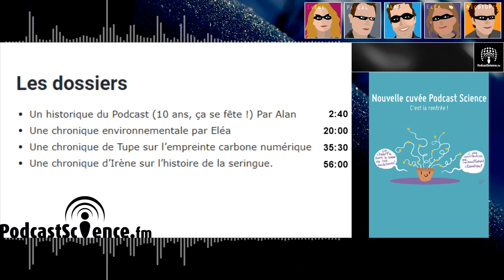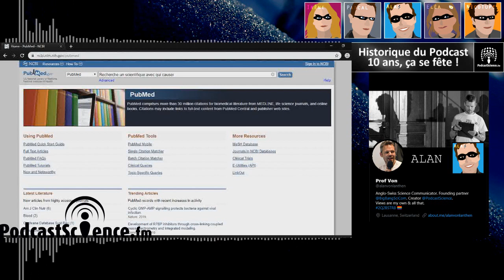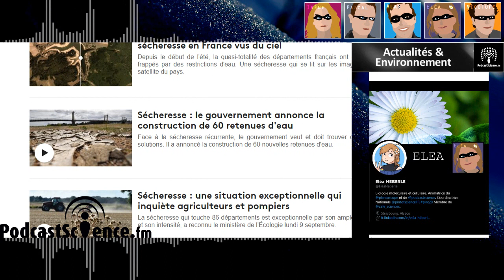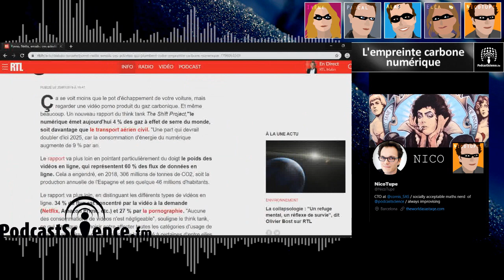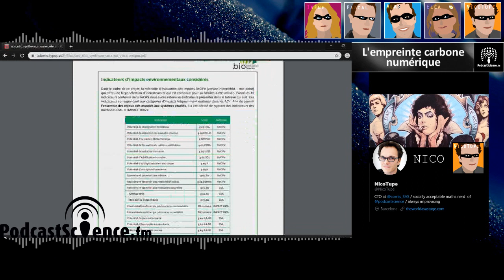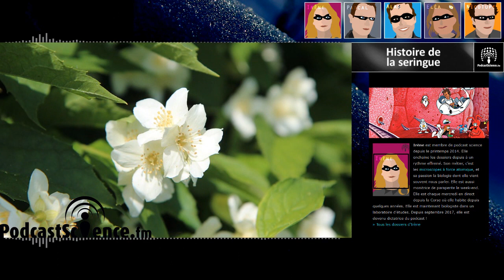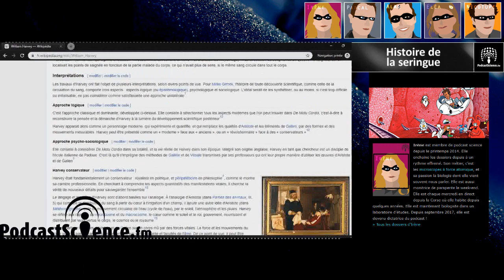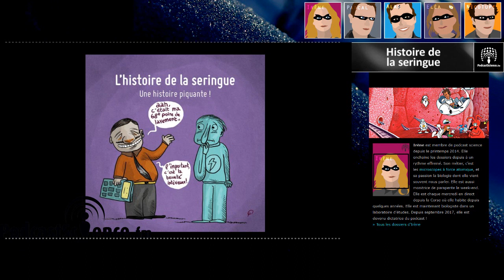382 - Science en intraveineuse pour la rentrée !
Grâce au fantastique travail de Cléora, un auditeur fantastique, la chaîne YouTube de Podcast Science renaît de ses cendres! Vous pourrez-y retrouver les épisodes de la 10ème saison parfaitement mis en images, si vous aimez écouter nos épisodes avec des illustrations!

Cette émission est la première de la saison 10, et nous sommes à la fois très fiers et très heureux de vous retrouver.  Fiers, parce que nous entamons quand même la 10ème année de l’existence de ce podcast, malgré les difficultés techniques de se retrouver une fois par semaine en direct quand nous résidons à 10 000 km les uns des autres. Fiers parce que même si parfois nous faisons des erreurs, si parfois nos émissions ne sont pas aussi carrées que nous le voudrions, et bien nous sommes toujours là pour continuer et essayer d’aller plus loin.  Fiers parce que vous, auditeurs, vous êtes là aussi et que vous justifiez par votre simple écoute l’existence de ce podcast. Fiers parce que notre seul bénéfice c’est le bonheur de partager les sciences avec vous, et 10 saisons plus tard, c’est toujours notre joie !

Vous êtes sur Podcast Science, émission trois-cent-quatre-vingt-deux pour certains, trois-cent-huitante-deux pour d’autres, nous sommes le 11 septembre de l’an 2019, premier épisode de notre saison 10, merci de nous écouter et bienvenue.